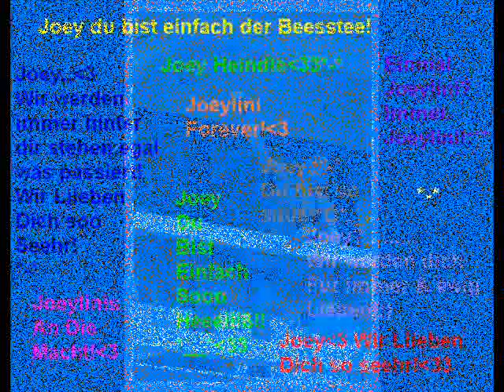video für joey heindle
Also..ich habe jetz zum erstenmal ein video bearbeitet( für Joey*-*)
& wollte wissen wie ihr es so findet?:)
Wenn es gut ist dann will ich es auf eine CD brennen oder wie immer auch das heißt :D
& Joey dann beim nächsten mal wenn ich ihn wieder sehe  ihm geben*-* :DD